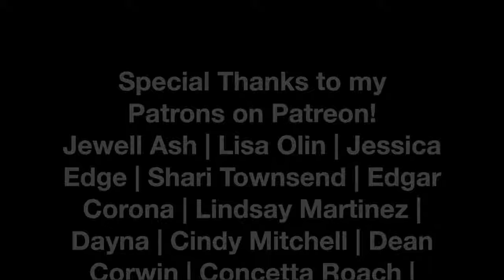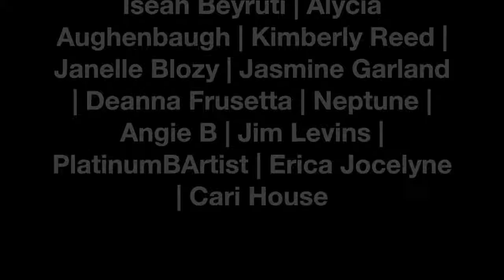Vape Favorites - December 2017! | TiaVapes Review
►Help our unborn son: ...

Camera:  ☜
Lighting:  ☜
Tripod:  ☜

[FTC: All opinions are my own! TiaVapes will not be held responsible or liable for any injury, damage, or defect, permanent or temporary that may be caused by the improper use of a Li-ion (Lithium-ion), LiPo (Lithium-ion Polymer) and any rechargeable battery/batteries. Please have a basic understanding of the batteries you are using and how to care for them properly. Videos intended for persons of legal vaping age.]